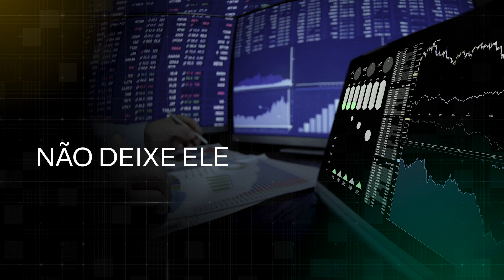A importância da estatística para o TRADER SER VENCEDOR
Quer plataforma grátis, CORRETAGEM ZERO e MUITO MAIS para dar um UP nos seus trades? Venha para o UPTRADE

ASSISTA ESSA AULA E APRENDA A OPERAR MERCADO LATERAL EM:

 • AULA DE DAY TRADE EM MERCADO LATERAL ...